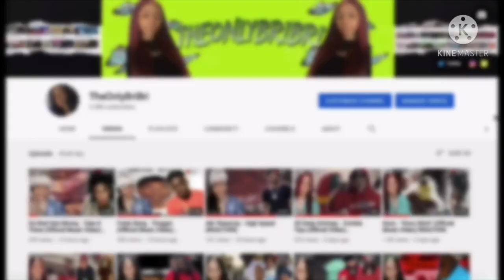ACE & CHLOE ASKING MY BOYFRIEND QUESTION GIRLS ARE AFRAID TO ASK! (REACTION) PART 1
📈SUB COUNT📈
Currently: 9,500
Goal: 10,000